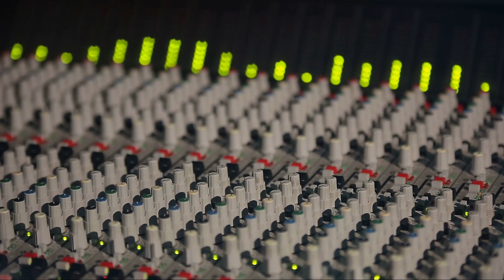[T1] Thần Hào UP Chủ Audio Truyện FuLL | Chương 1 - 5 | Nhã Ngoạn Cư Sĩ Đô Thị Nhẹ Nhàng Hệ Thống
Truyện: THẦN HÀO UP CHỦ Tập 1
Tác giả: Nhã Ngoạn Cư Sĩ
Thể loại: Đô Thị, Nhẹ Nhàng, Hệ Thống